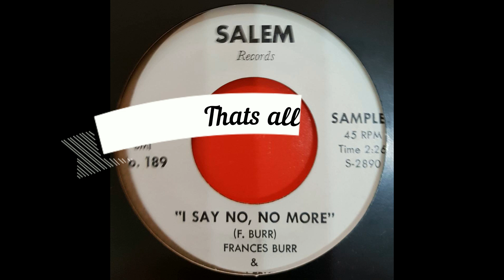Frances Burr...I say no, no more...Salem